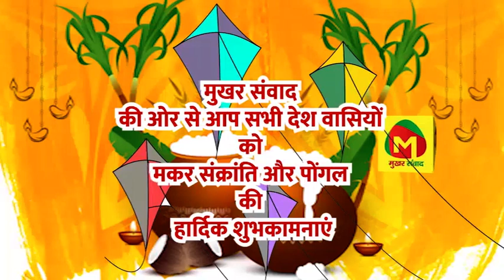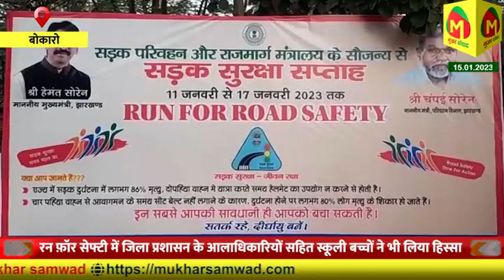बोकारो ज़िला प्रशासन ने "रन फ़ॉर सेफ्टी" का किया आयोजन, लोगो को यातायात नियमो के प्रति किया जागरूक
उपविकास आयुक्त कृति श्री ने बताया कि यातायात में हुई मामूली चूक की बजह से लोगो को अपनी जान गवानी पड़ती है, हमारा उद्देश्य है कि ज्यादा से ज्यादा लोगों रोड सेफ्टी की जानकारी देकर सड़क दुर्घटनाओं में कमी लायी जा सके।

notification.